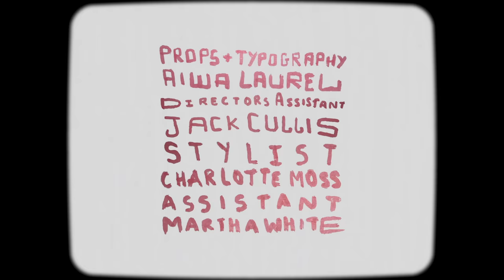Deb Never - Someone Else (Official Music Video)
Video directed by: Elif Gönen
Song produced by: Jam City & Michael Percy